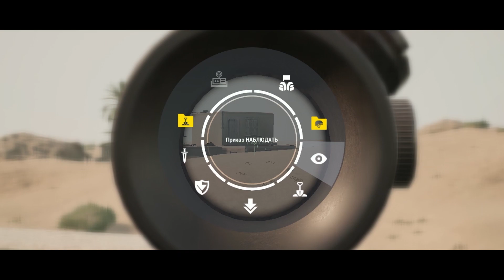Squad - Эпизод 4 | Squad Gameplay Cinematic 2019 | Сквад геймплей 2019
Поддержать автора:
Ссылка на игру в Steam:
Автор и его контакты:
squad, squad gameplay, squad game.